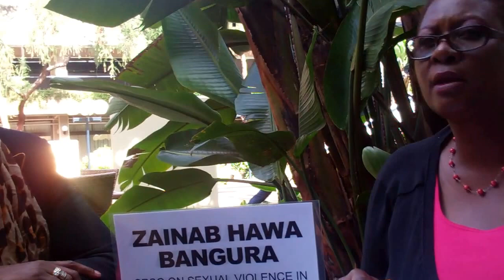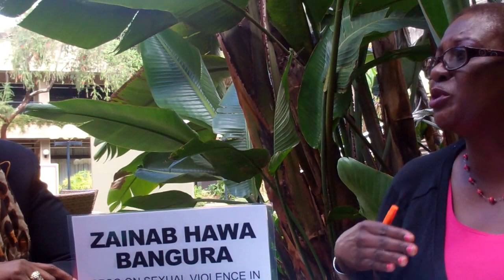Interview with Zainab Hawa Bangura SRSG on April 4, 2013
Interview with Ms. Zainab Hawa Bangura, Special Representative of UN Secretary General ( SRSG) on Sexual Violence in Conflict by Eshila Maravanyika, Deputy Director, UN Information Centre  Nairobi on April 4, 2013.